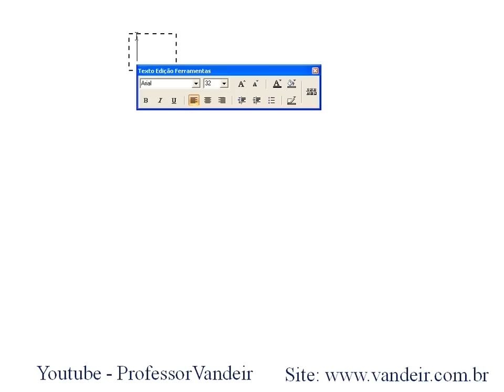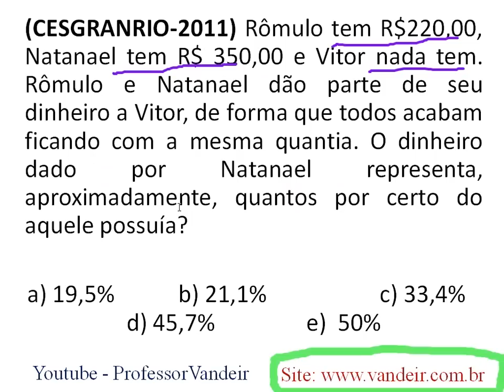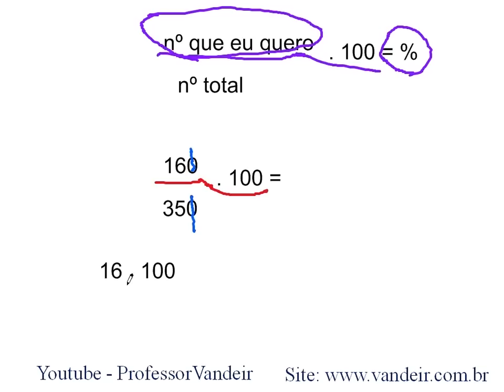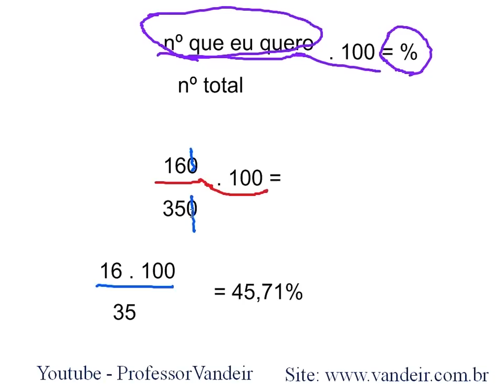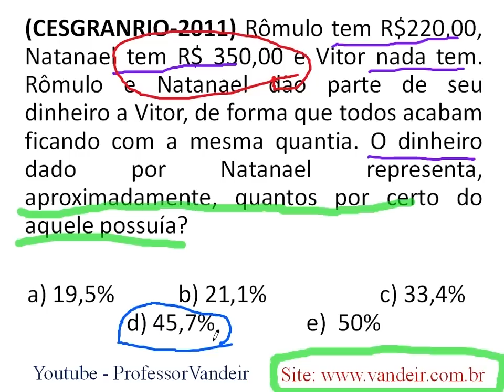Porcentagem 1 | exercicios matemática basica | video aula online matematica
★Conheça o livro de matemática do Calcule Mais, mais de 200 dicas!

★ Porcentagem
★ Vídeo aula online de matematica?
★  matemática basica
★ exercicios matemática